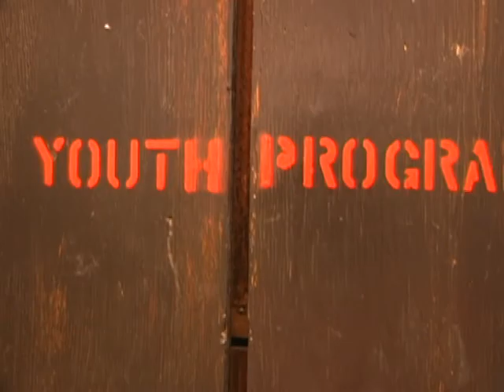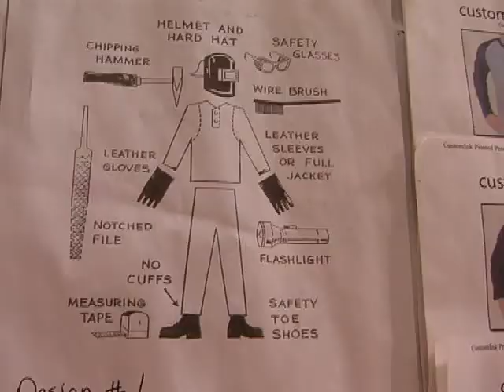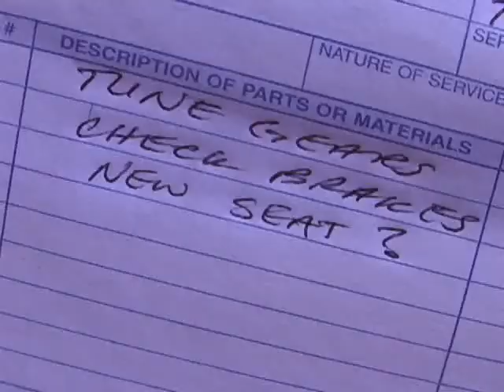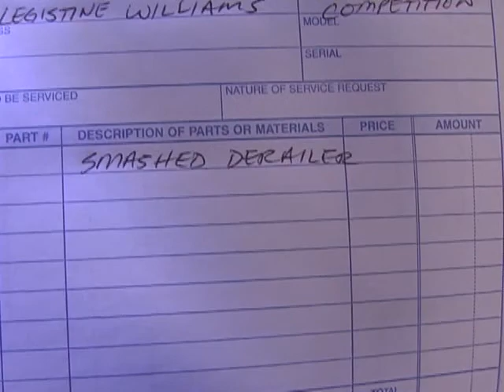Crucible Youth Program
Check out The Crucible's Youth Program which exposes youth of diverse backgrounds to the fine and industrial arts. Through intensive and engaging programs such as classes, fieldtrips, and workshops, this program explores multidisciplinary subject areas. The Crucible Youth Program is committed to community service within our schools and neighborhoods. We are dedicated to promoting healthy youth development, strengthening youth competencies in leadership, community service and skill building. We provide safe and imaginative fine and industrial art experiences.